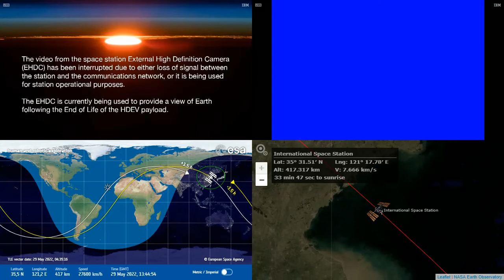International Space Station NASA View With Map - 3373 - 2022-05-29